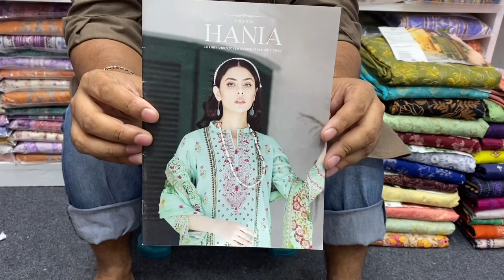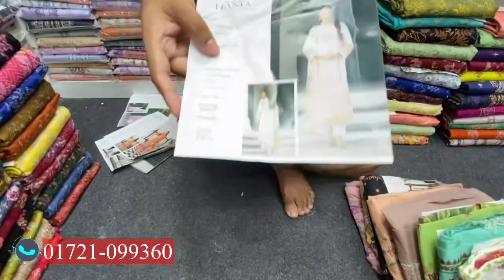Hania by Binas Vol 7 Luxury Chiffon Dupatta Eid Collection 2023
Facebook Pages